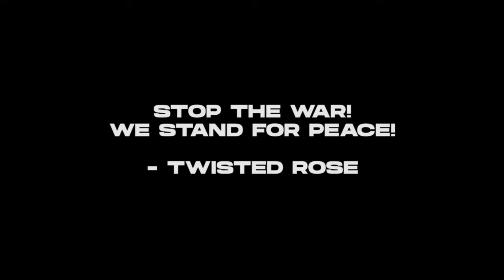Twisted Rose - World is Burning (Official Lyric Video)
We stand together! 🕊️🇺🇦🙏🏻 All proceeds of this song will be donated to those suffering from the war in Ukraine!

​Twisted Rose use the following equipment:
- Gibson Guitars
- Marshall Amps
- TAMA Drums
- Shure Microphones
- Warwick Basses

2022 7hard – a division of 7us media group GmbH